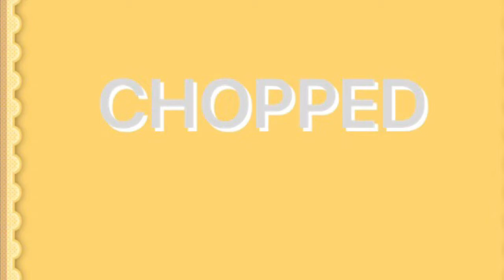Chopped - Family Competition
Family Chopped Competition. We grouped the kids in 2: Conner & Landon and Kylie & Payton. This made the talent more even. Conner is the strongest cook of the kids; while Payton is the strongest baker, usually. We had two rounds: an entree and a dessert round with drinks being entered as a Sudden Death Round to break a tie. Like chopped, each round consisted of 3 ingredients they had to use and we had to taste in each dish. For dinner they had Thai Chili sauce, Thai basil, and Ramen noodle. For Dessert, they had Nutella, animal crackers, and cream cheese. Unlike chopped, teams we’re not automatically eliminated. With only two teams, and two challenges, we decided to do the best of 2 or 3 rounds (in the case of Sudden Death).

In Chopped, contestants have a lot of ingredients that they can choose from in their kitchen. So, the kids were brought to the store prior, told in the parking lot of the ingredients for each round, and then given 15 minutes and $20 to collect ingredients to use in their dishes.